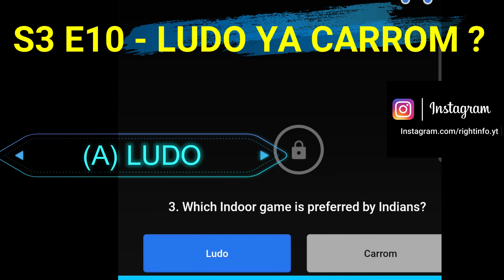Flipkart Kya Bolti Public S3 E10 Answers Today 22 JULY | 100% Correct Answers | RightInfo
👉🏼 NOTE !

👉🏼 NOTE !

Topics Covered:
RightInfo, Right Info, kya bolti public answers today 22 july 2021, episode 10, E10, flipkart kya bolti public answers today, KBP today answer, flipkart kbp,